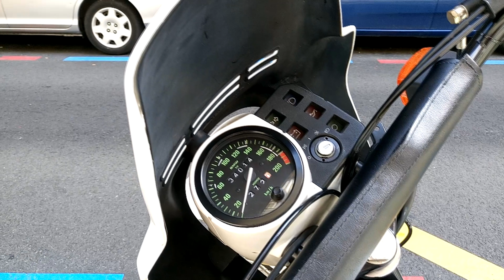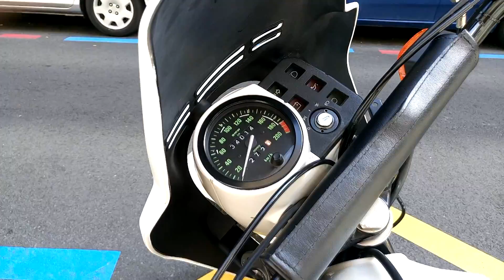BMW R 1000 GS Retro. Motocicleta de Leyenda.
BMW R 1000 GS Motocicleta de Leyenda. Año 1987.
El primer eje accionado modelo GS fue el R80G / S con un 797,5 cc refrigerado por aire , plana de doble motor boxer. [3] El motor BMW 247 , que también fue instalado en muchas otras motos en la gama BMW, es conocida como una cabeza de puente aéreo , porque se basa en el flujo de aire a través de las culatas y 'barriles' de cilindro para proporcionar la mayor parte de la refrigeración para el motor. La versión más valorado fue el modelo R80G / S-PD "París-Dakar", con un tanque más grande, que fue lanzado en la celebración de la R80G / S gana en el París Dakar . [4] [5] En ciertos mercados un 649,6 versión cc R65GS también estaba disponible. Estas primeras máquinas utilizan una suspensión y tracción trasera combinada basculante llamado Monolever.

En 1987, el nombre de G / S fue cambiado a GS con el S significado "Sport" en lugar de "Straße" y el Monolever fue reemplazado por el Paralever basculante, que incluía un brazo de reacción destinado a disminuir el efecto del eje y fortalecer el basculante de -Final conexión de unidad. Las nuevas bicicletas se produjeron con motores de 797,5 cc (R80GS) o 980 cc (R100GS).

La producción de las máquinas estándar se detuvo en 1995 con la R100GS-PD (no oficial de París Dakar ), pero se pusieron a disposición especiales y ediciones "Kalahari" "Basic" en 1996 y 1997, que puso fin a la producción de GS cabeza hueca.

Modelos cabeza de puente aéreo todavía tienen una muy fuerte seguimiento entre aventura motociclistas , debido en parte al diseño de la máquina es de fácil acceso y fácil de servicio, sino también el concepto de diseño sólido y fiable.